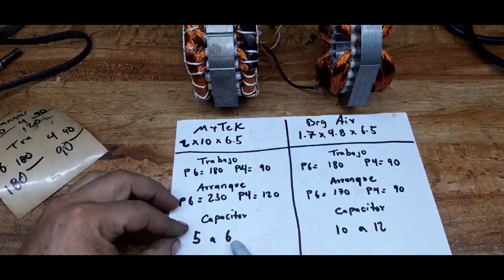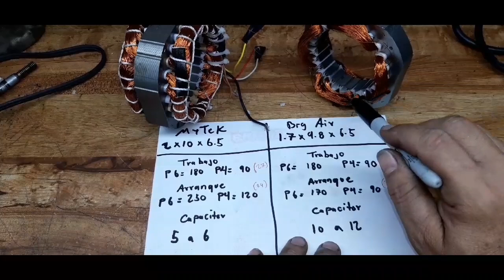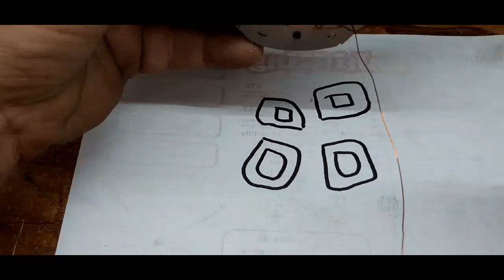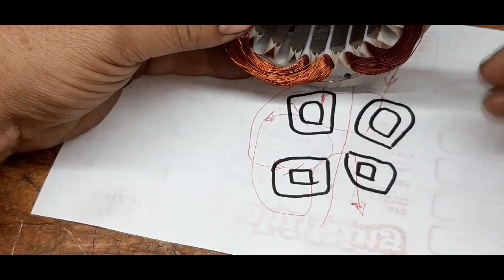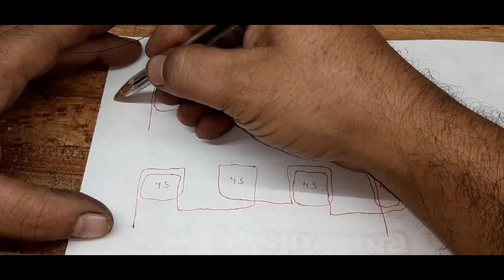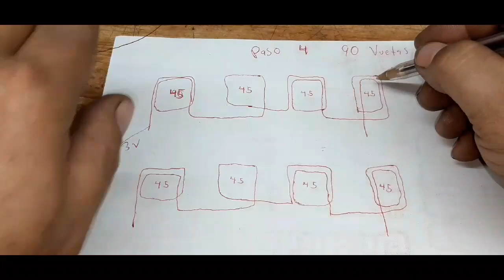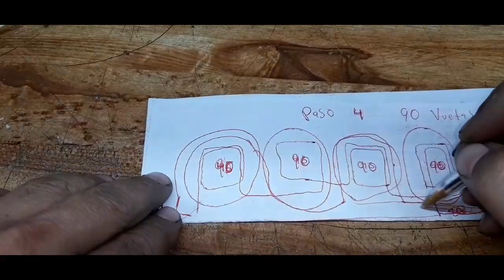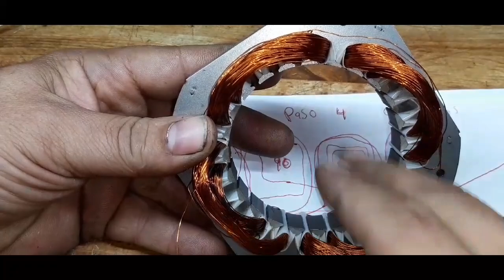rebobinar motor ventilador BIG AIR 24 Ranuras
aquí utilice calibre 29 para el trabajo y 31 para velocidad y arranque

gracias  y cualquier aportación esta bien recibida, para estarle echando ganas para aprender y enseñarles

bancomer

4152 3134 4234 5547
Jorge luis ortiz lopez